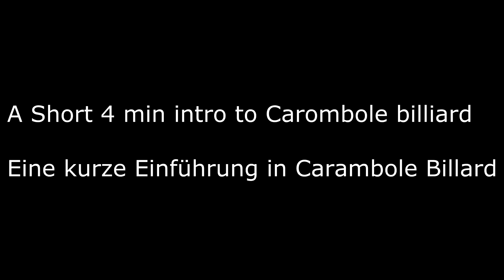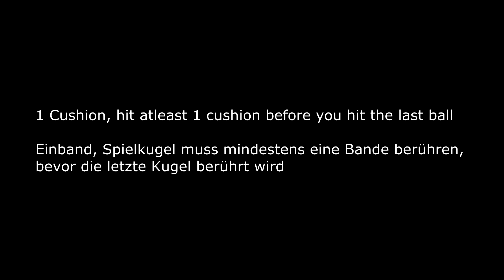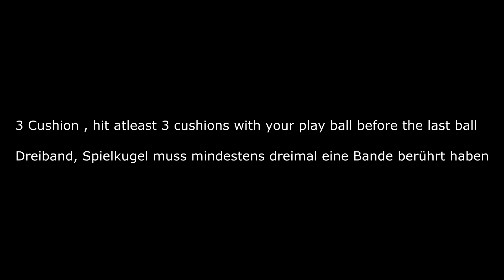Carom Billard Tutorial (free game, one cushion, three cushion)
Short tutorial on how to play Carom
Eine kleine Anleitung, wie man Carambolage spielt